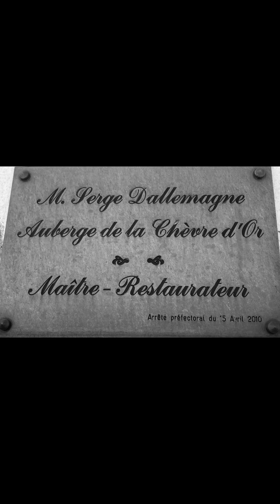L’Auberge de la Chèvre d’Or à Cabris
À l'entrée du village, voici une sympathique auberge où déguster une cuisine traditionnelle généreuse : tranche épaisse de saumon fumé maison, sorbet pamplemousse avec muscat rosé pétillant, foie gras maison servi avec sa brioche tiède, pièce de bœuf cuite à basse température avec sauce au poivre vert de Madagascar une mousseline de courgette
et des pommes de terre grenaille, tomates plein champ avec stracciatella un crumble parmesan
du pistou et un caviar d'aubergine, saumon Gravlax à la betterave avec soupe de melon du
fromage frais aux amandes grillées des
pickles de melon et légumes, pavlova aux framboises fraîches avec son sorbet
et son coulis parfumé à la verveine ou encore des glaces réalisé par un maître artisan glacier. Propose un plat et un dessert du jour.

Sans oublier la jolie terrasse ouvrant sur le beau paysage alentour.

Une cuisine du terroir servie en terrasse ou dans un espace chaleureux au décor classique et soigné.

Une vraie perle sur la Côte d'Azur. Diner ou déjeuner, laissez vous tenter par la cuisine bistronomique.

Réservation recommandé. A la carte ou deux menus à 39€ ou 59€ (Tarif 2023).

Places pour se garer à proximité, une jolie place et un grand pré pour finir ou commencer en beauté un délicieux repas.